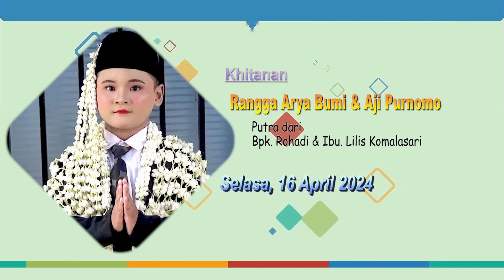18 KEMBANGE LAMBE - LIVE BUROK MA NADA|||KARANGTURI KIDUL|||JAPURA BAKTI - ASTANAJAPURA, 16 APRIL 24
KHITANAN. RANGGA ARYA BUMI& AJI PURNOMO
PUTRA DARI BPK. ROHADI & IBU. LILIS KOMALASARI
DESA.JAPURA BAKTI - BLOK. KARANGTURI KIDUL
KEC.ASTANAJAPURA - KAB.CIREBON - PROV.JAWABARAT

DOKUMENTASI. MA PRODUCTION selalu di hati
HP. 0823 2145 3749 - THE A TEAM PRABU
Bergabung dengan channel ini untuk mendapatkan akses ke berbagai keuntungan: